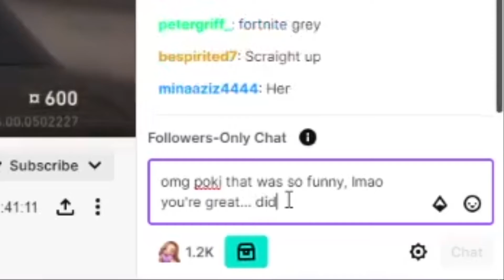How Simp, Virgin, and Incel ACTUALLY got banned on Twitch...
The REAL story of how Simp, Vigin, and Incel got banned on Twitch, directly from Twitch headquarters